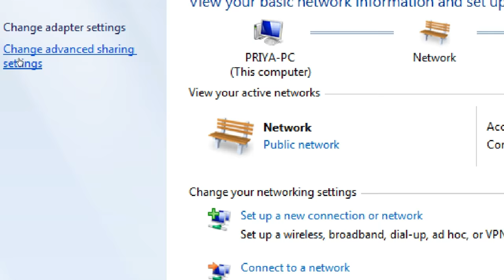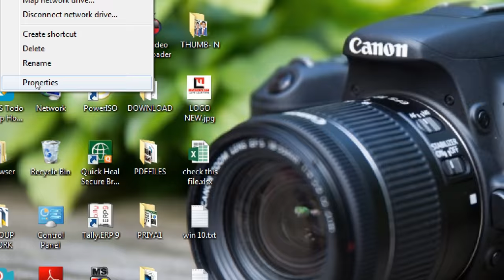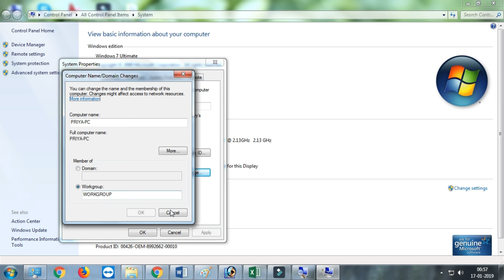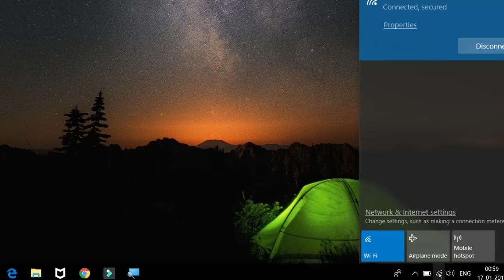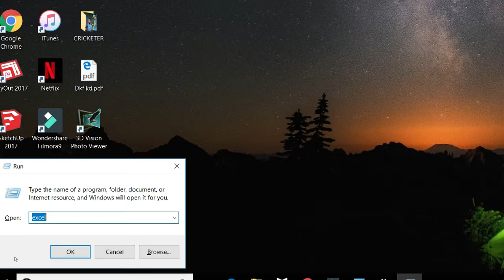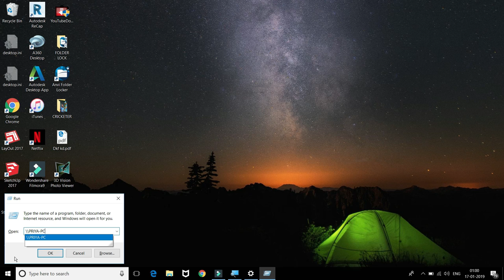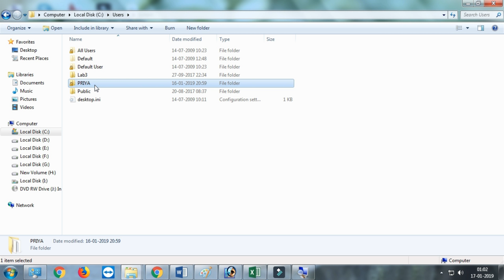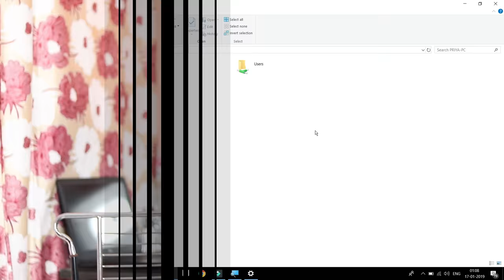How to share Folder with another Computer in LAN Network? || Computer Sharing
Guy's in this video I have explained how we can share our files or folder with another computer in a LAN network, easy setup step-by-step explanation to share your computer drive and files and folders, you will definitely learn this computer-sharing concept and I will be happy that if you hit the like button and if you learn how to share the files between two computers then share this video with your friends. enjoy the video

Course Features :
✅ PDF Shortcuts
✅ Course Completion Certificate
✅ Instant Access